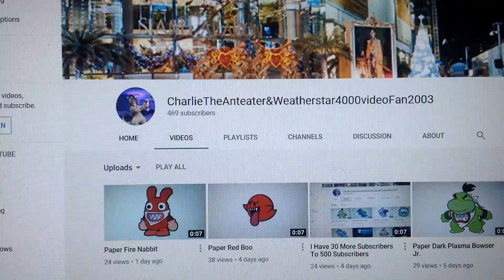I'm Losing Subscribers Again (Still Handling My Subscribers)